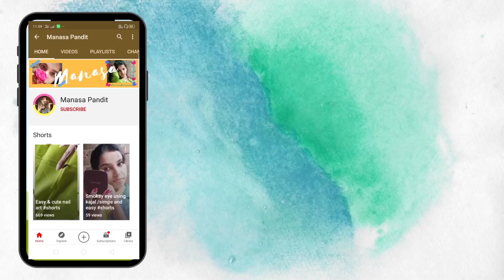My 11 year old brother did my makeup |ನನ್ನ ತಮ್ಮ ನನ್ನ makeup ಹೇಗೆ ಮಾಡಿದ್ದಾನೆ ನೋಡಿ |manasa pandit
Hi everyone
This video is so special bcz its the first time my little brother does my makeup it was fun shooting pls watch till the end and enjoy some Bts clips..

Let's talk

Love love ❤️❤️